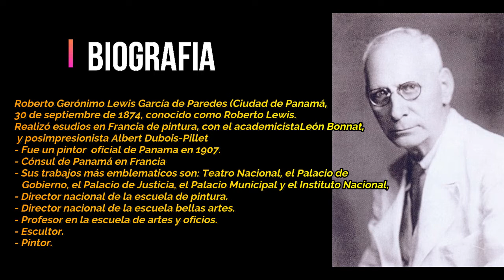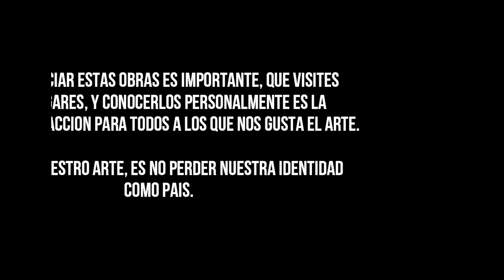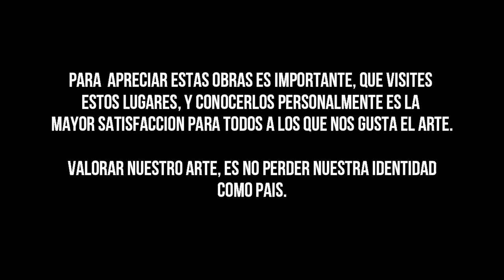Roberto Lewis, pintor nacional